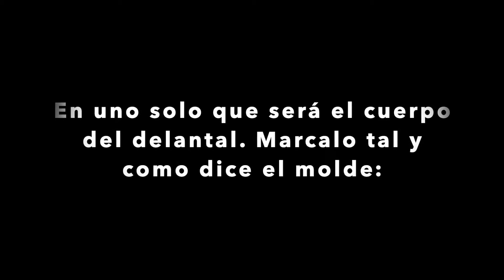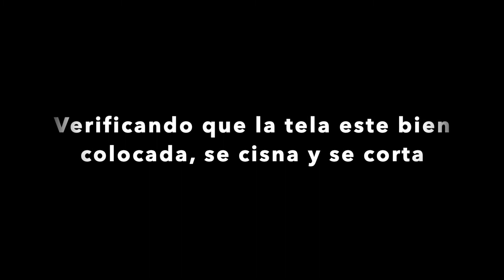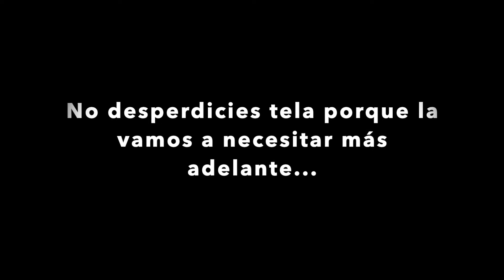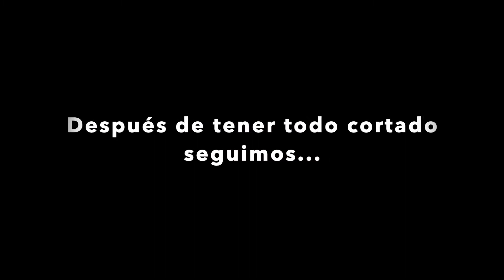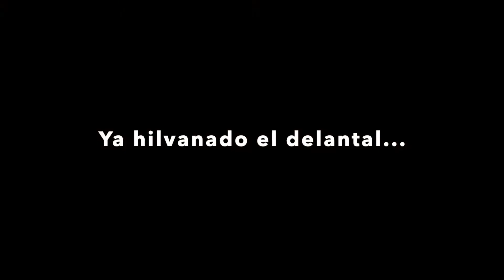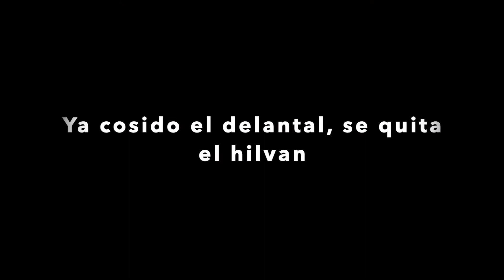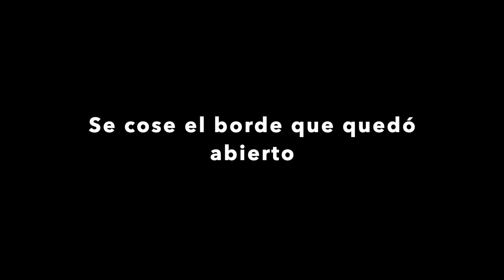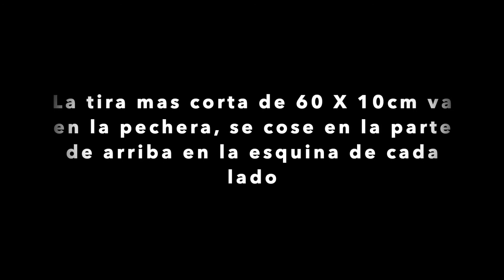DELANTAL FINAL - PROYECTO 3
IED JUAN FRANCISCO BERBEO. Aulas de apoyo pedagógico. Taller especializado diseño de productos en tela. Docente: Etel Monica Luengas Ramirez.